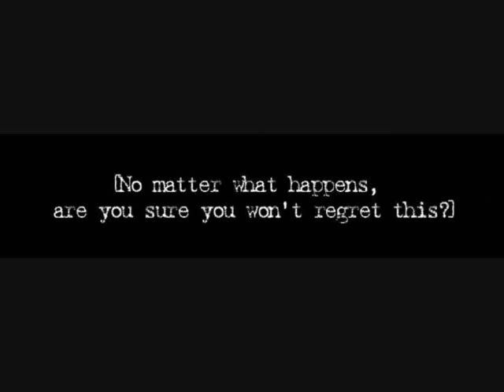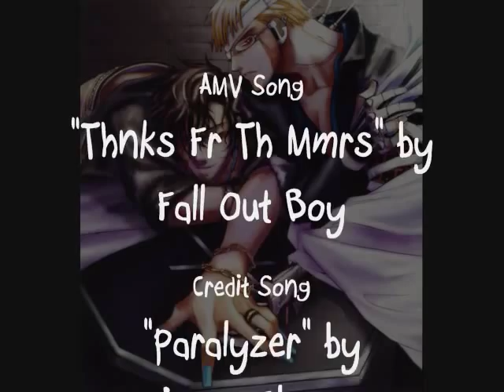Vassalord - Thnks Fr Th Mmrs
VASSALORD and all its characters belong to Nanae Chrono, Tokyopop, and everyone else that worked on the production and distrubution of this manga, NOT ME! I OWN NO PART OF IT AND MAKE NO MONEY FROM THIS!

Inspired by the vassalord vid by solongdreamworld, check it out if you haven't already!

Basically I wanted to show Charlie's thoughts on his relationship with Rayflo and how he cares about his master even if it is seen as wrong by the church.

Comments and creative criticism are greatly appreciated!

Images were taken from Volumes 1-3 of the manga (taken from scanlations on mangafox.com* since I don't have the time to scan in the pages from my own copies!) and the songs are "Thnks Fr Th Mmrs" by Fall Out Boy and "Paralyzer" by Finger Eleven.

*Mangafox.com has chapters 1-12 of Vassalord(approx. volumes 1-3) but please support the series and buy the graphic novels wherever/whenever they're available!

LATER!